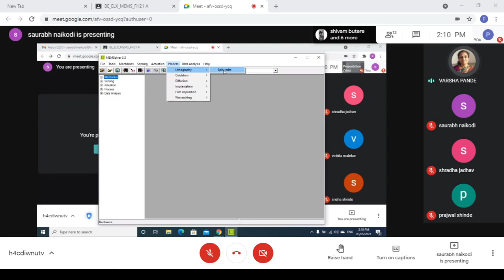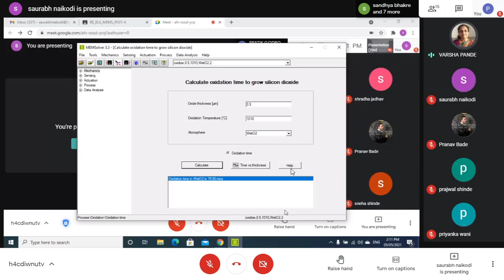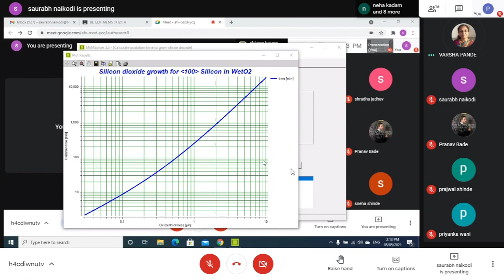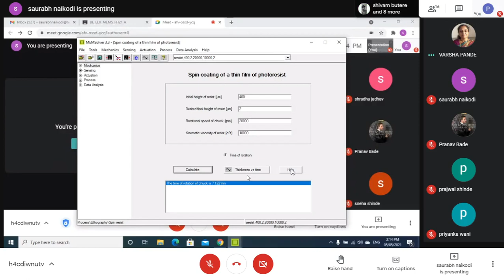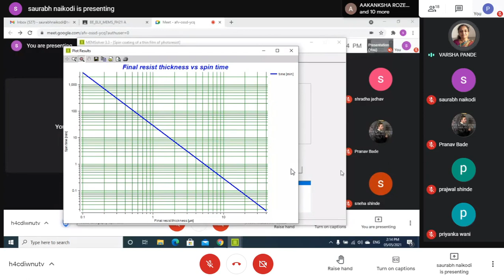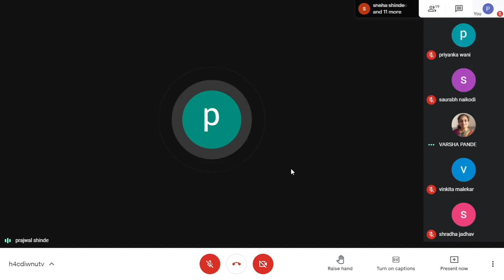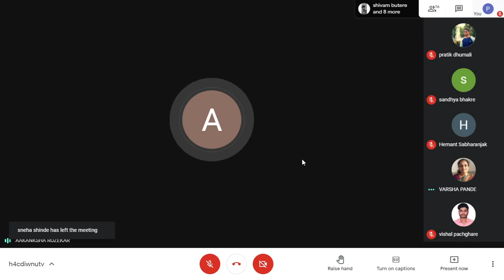Mems Lab 05 05 2021